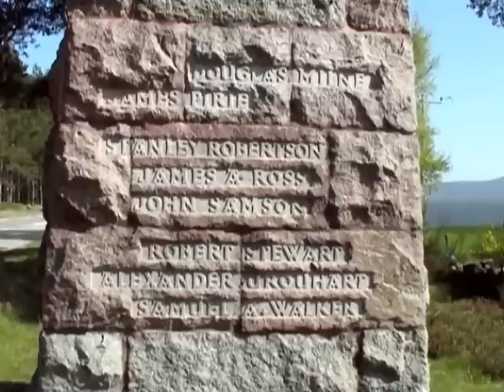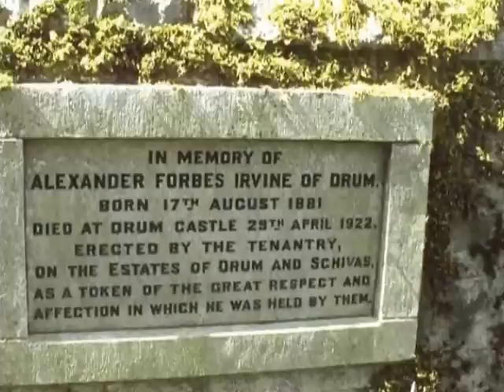⚡️SCOTLAND⚡️DRUM CASTLE⚡️( Loreena McKennitt & Enya )⚡️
A view of the Scottish Scenery around the North East of Scotland including the picturesque Drum Castle.
Accompanied by the music of Enya and Loreena McKennitt.